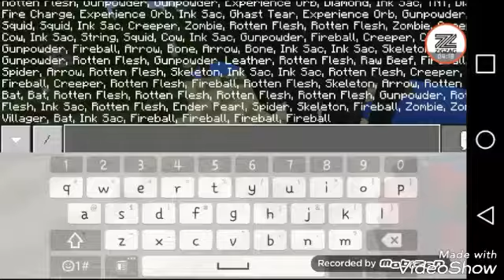OMG a crazy monster